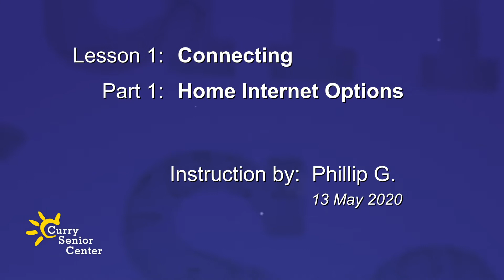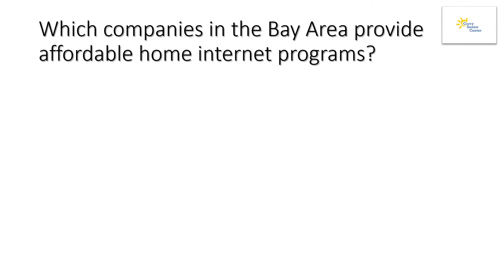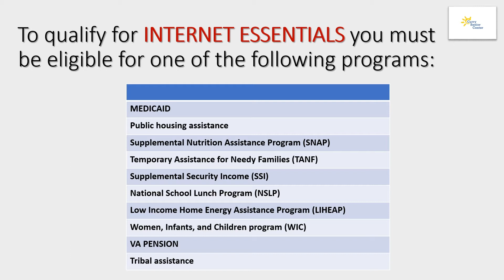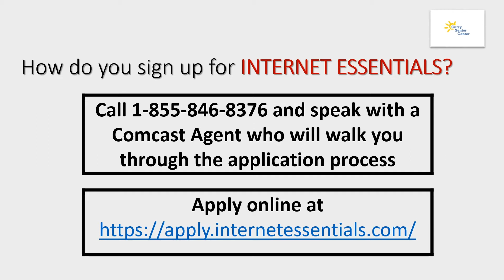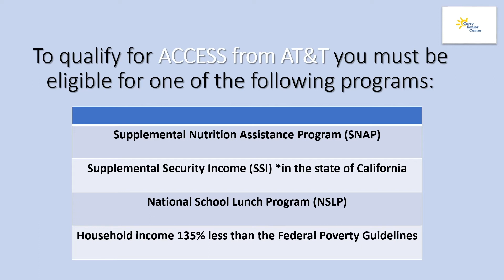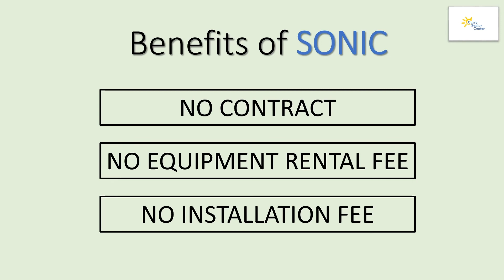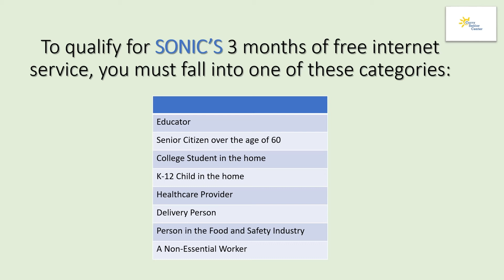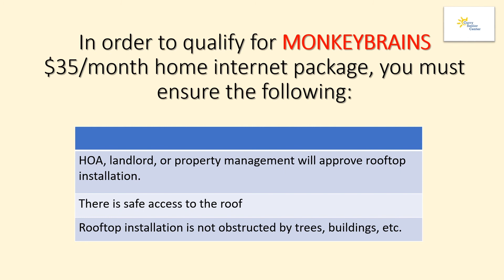Lesson 1 - Connecting - Part 1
In part 1 of our first lesson, Phillip leads a presentation of all of the affordable home internet programs available to Seniors in the Bay Area -- The first step in getting connected.

LINKS:

Comcast Internet Essentials

Access from AT&T

Sonic

Monkeybrains